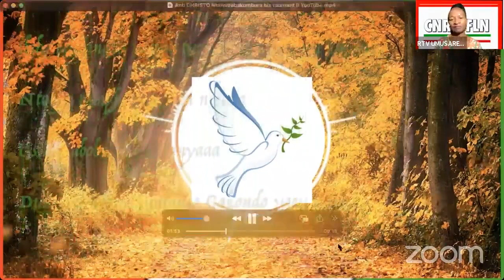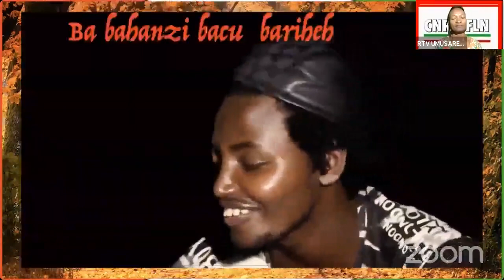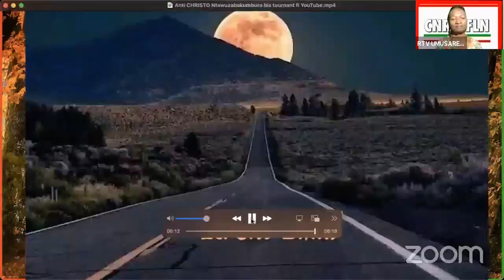MU KARERE K'IBIYAGA BIGARI HITEGUWE IKI NYUMA Y'INTEKO RUSANGE YA LONI YA 78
ABASESENGUZI BACU BARATUMARA AMATSIKO